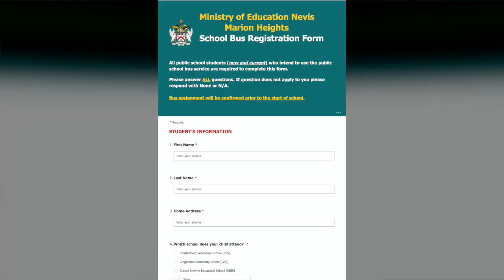NNC Local August 31, 2021.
Police investigating circumstances surrounding Bath Village man's death
Department of Education introduces "Meet the Teacher" initiative